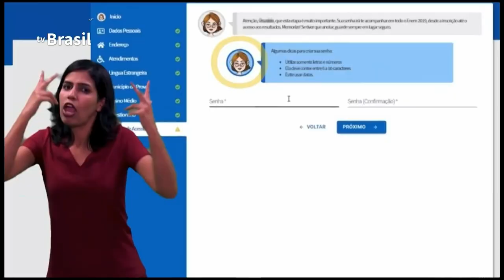Inep lança conteúdo em Libras referente ao Enem 2019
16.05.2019 - Pessoas surdas que quiserem fazer o Exame Nacional do Ensino Médio (Enem) em 2019 têm à disposição conteúdos exclusivos em Língua Brasileira de Sinais (Libras). O Instituto Nacional de Estudos e Pesquisas Educacionais Anísio Teixeira (Inep) disponibilizou uma versão do edital em Libras em seu canal no YouTube, além de um passo a passo das inscrições, especialmente para a comunidade surda.